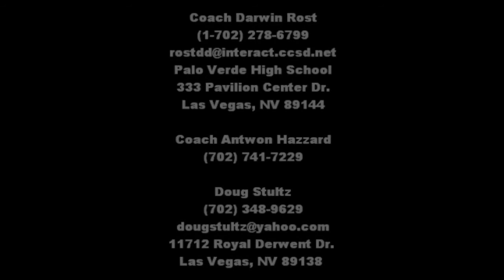Doug Stultz D-End Senior Highlight tape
music blow up - j cole